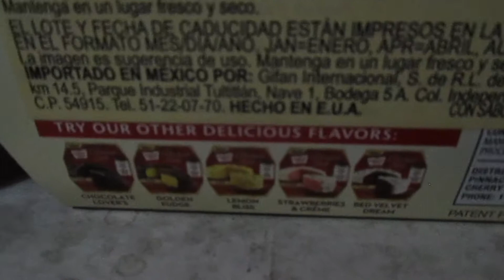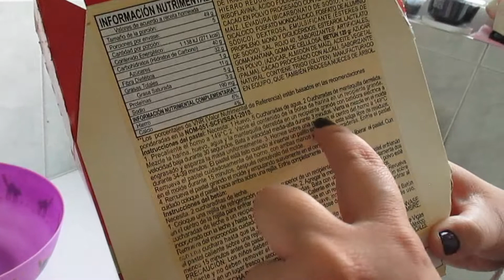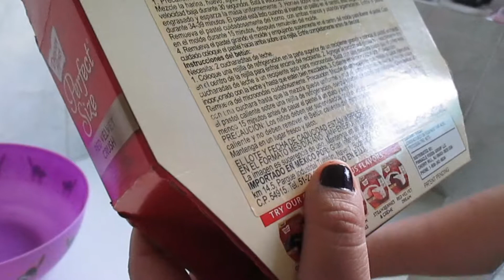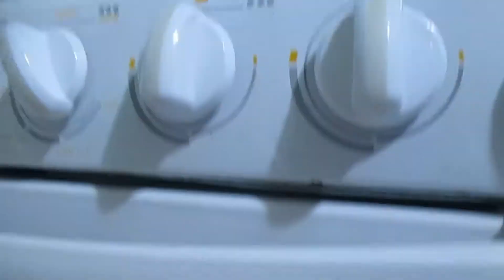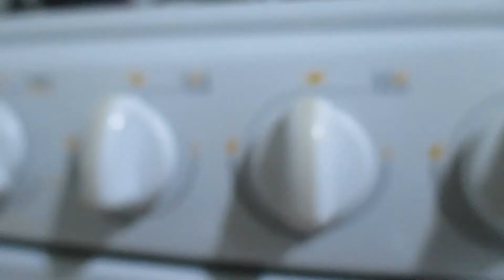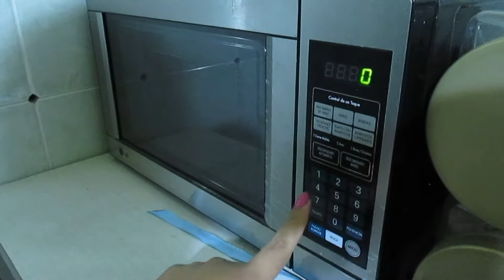El Especial de San Valentín de Clau y Sofi- Food Reviews #9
Sofi y Clau preparan algo especial por el 14 de febrero.

¡Gracias por seguirnos y no se pierdan nuestra siguiente video!